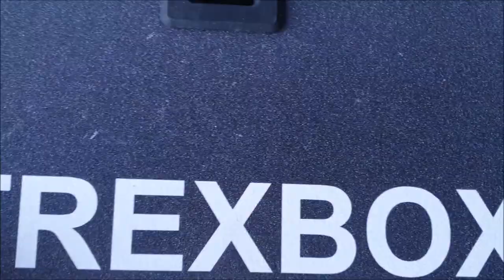| Eccentric Flywheel Training | Testing the Strexbox |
Testing my new Strexbox eccentric flywheel training device

Quick look at the setup & a few exercises